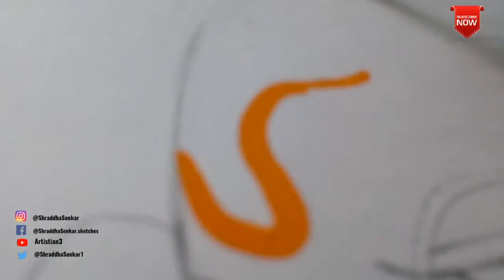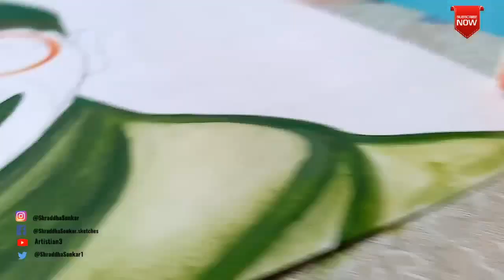2October special step by step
Drowing Mahatma Gandhi Spectacular Tri-Color Portrait  On The Occasion  Gandhi jayanti

Honours Mohandas Karamchand Gandhi's role in Indian Independence. Gandhi Jayanti is a national festival celebrated in India to mark the occasion of the birthday of Mohandas Karamchand Gandhi, who is unofficially called the "Father of the Nation". It is celebrated on 2nd October. By remembering Father of Nation on 2nd Oct or any of occasion, you can draw Mahatma Gandhi face  portrait drawing easily. Go further to know how to draw Mahatma Gandhi Face  drawing step by step.

   friends if u r also self taught artist like me . and have any quetion
   do ask i will help you . you can also  do massage  me  on my profiles

following links

MY YOUTUBE CHANNLE

MY TWITER PROFILE

love and respect  A3

Tools

{!} Fevicryl Acrylic colors, Sunflower Kit,

{2} Faber-Castell Paint Brush Set - Round, Pack of 7 (Navy Blue)

topTags
mahatma gandhi family,
mahatma gandhi essay,
mahatma gandhi books,
mahatma gandhi images,
Drowing,Mahatma Gandhi, Spectacular, Tri-Color Portrait, A3, Father of Nation,draw mahatma gandhi, mahatma gandhi face drawing, mahatma gandhi face sketch,

Share your art work here
This group I made for an artists,  join and get connected with more amazing artists

For any query
Happy to help artamaze ,